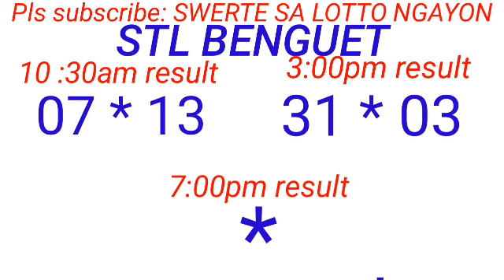STL - BAGUIO,BENGUET August 13, 2023 2ND DRAW RESULT